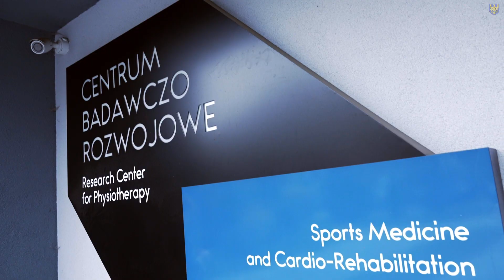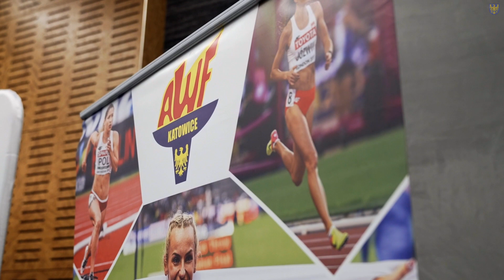Śląskie wspiera Sportowe Diamenty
500 tysięcy złotych przekazało Województwo Śląskie na realizację programu „Śląskie Diamenty”, którego celem jest precyzyjna diagnostyka lekarska młodych sportowców.
Województwo partycypuje także w kosztach budowy nowoczesnej hali sportowej dla Akademii Wychowania Fizycznego w Katowicach.